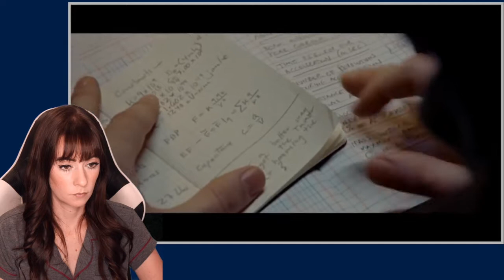First Man Official Trailer #2 | REACTION!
On the heels of their six-time Academy Award®-winning smash, La La Land, Oscar®-winning director Damien Chazelle and star Ryan Gosling reteam for Universal Pictures’ First Man, the riveting story behind the first manned mission to the moon, focusing on Neil Armstrong and the decade leading to the historic Apollo 11 flight.  A visceral and intimate account told from Armstrong’s perspective, based on the book by James R. Hansen, the film explores the triumphs and the cost—on Armstrong, his family, his colleagues and the nation itself—of one of the most dangerous missions in history.

PLEDGE JUST $1 a month to help keep my channel supported!! --I DO EVERYTHING MYSELF! Including editing

Follow me on the LIVE.ME app- Just search Tara Erickson - I have my own show on there called "Sketch Roulette" which airs every Tuesday at 5:30pm live! Catch replays! Just search LiveMe Official within the app then click replays and you'll see "Sketch Roulette" in there!

She re-enacts movie trailers solo in her apt, writes sketches, vlogs and does product reviews for better or for worse...

FOLLOW ME ON THE SOCIAL MEDIA! Posts Daily!